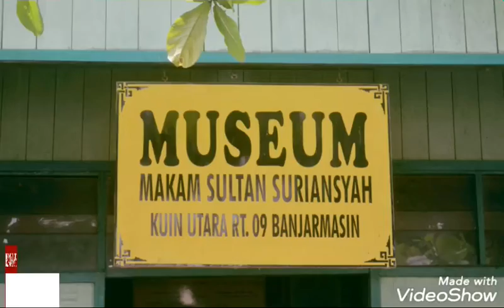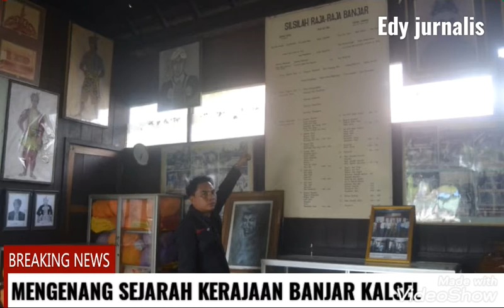MUSEUM KERAJAAN BANJAR KALSEL-Edy Jurnalis.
Saya sebagai media jurnalis sangat bangga bisa mengunjungi Museum dan Makam Kerajaan Banjar Kalsel.
Karena mana ibu nda saya berasal dari kuin wilayah kerajaan banjar berhubung beliau udah tua serta ikut Ayah saya harus menigalkan kampung halaman serta banyak Cerita di massa lampau, luar biasa perjuangan nenek & Kake/padatuan jaman bahari.
selain di media jurnalis saya juga seniman/Musisi berusaha bikin lagu karya Cipta yg berhubung dgn kerajaan Banjar berupa musik Panting Modern utk mengenang sejarah seperti :

dan Judulnya : LEGENDA KOTA BANJARMASIN.

Bagi siapa saja yang udah nonton Video ini
saya ucapkan terima kasih.